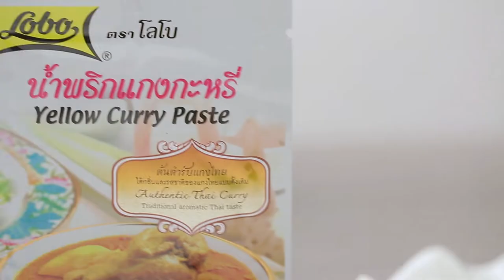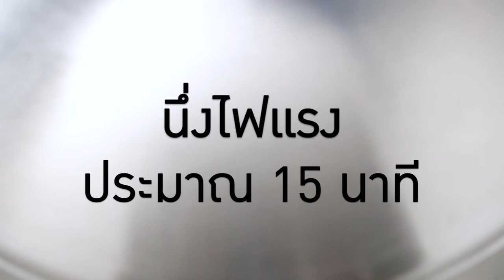สาคูไส้ไก่ผัดแกงกะหรี่ By Yingsakfood [อ.ยิ่งศักดิ์]